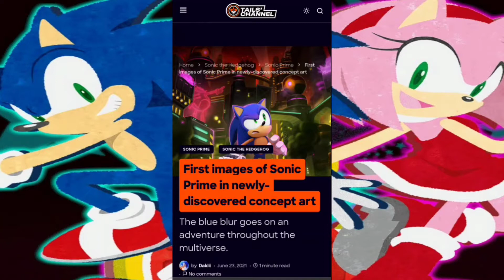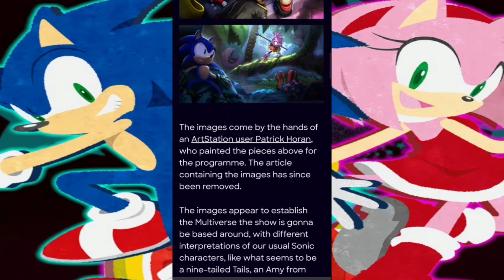SEGA News Happy 30th Birthday Sonic Prime New Images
Yes Aperantly these images were leaked online then later taken down and let's be honest it's real cause last time Sonic Prime News had the same issue was the Netflix log then Sega later confirmed it was real so let me know your thoughts on the images and the art style of the show